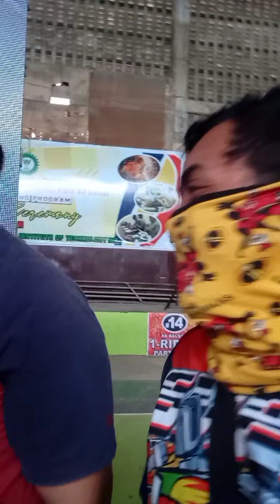Col.Bosita visit in kabasalan Zamboanga Sibugay 😲